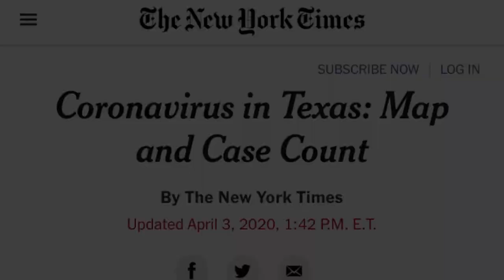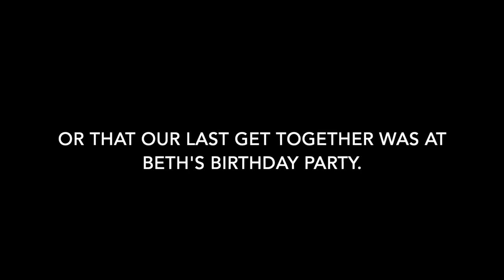Christoval OAP 2020 (Part 2)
Unexpected Tenderness 2020